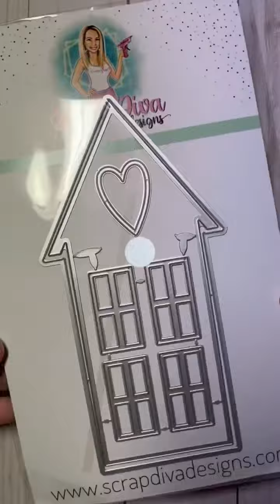Scrap Diva Designs Heart House